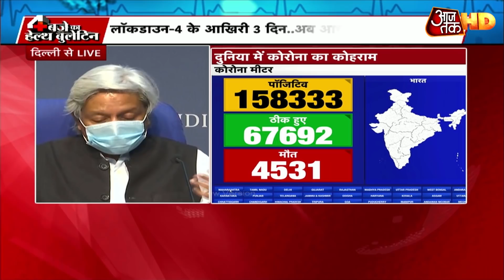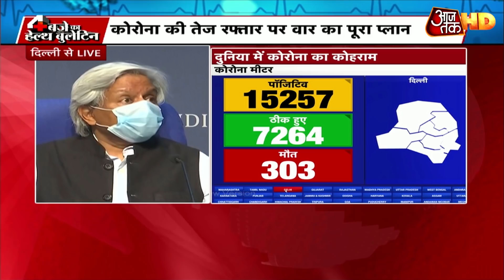Vaccine बनाने में 10 साल लगते हैं हम 1 साल में इसे बनाना चाहते हैं: PSA Vijay Raghavan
देश में कोरोना वायरस संक्रमण (Coronavirus) के मामले गुरुवार को बढ़कर 1,58,333 हो गए हैं. साथ ही देश में अब तक 4531 लोगों की मौत इससे हो चुकी है. इस बीच सरकार की ओर से हालात पर जानकारी दी गई. इस दौरान नीति आयोग के सदस्‍य वीके पॉल भी प्रेस कॉन्‍फ्रेंस में मौजूद रहे. उन्‍होंने कहा कि कोविड 19 के खिलाफ अंतिम जंग वैक्‍सीन के जरिये ही जीती जा सकेगी. उन्‍होंने कहा कि हमारे देश में साइंस एंड टेक्‍नोलॉजी संस्‍थान और फार्मा काफी मजबूत हैं. वहीं भारत सरकार के प्रिंसिपल साइंटिफिक एडवाइजर (PSA) प्रोफेसर के विजय राघवन की ओर से जानकारी दी गई कि देश में वैक्‍सीन को लेकर रिसर्च जारी है. वैक्‍सीन बनाने में 10 साल लगते हैं हम एक साल में इसे बनाना चाहते हैं.